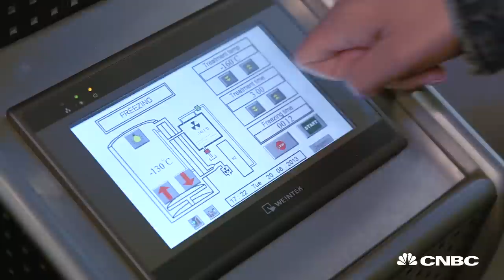The Hot Business of Sub Zero Spa Treatments | CNBC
CNBC's Kate Rogers visits KryoLife in New York City to test whether the hot new fad of cryotherapy— which involves chambers that pump super cold air—is here to stay.